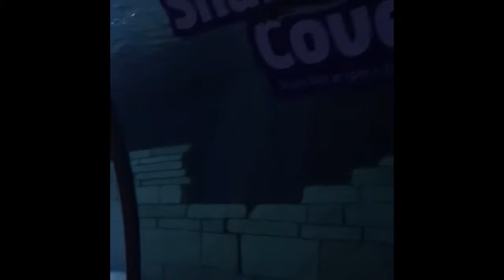Naperville/Minnesota/Mall Of America/SHARKS{VLOG}2018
Had a sudden trip out to the Midwest which is where my husband is originally from. Got to visit Naperville, IL and Minnesota which is also where the Mall of America is located.

P.S editing was done on my phone